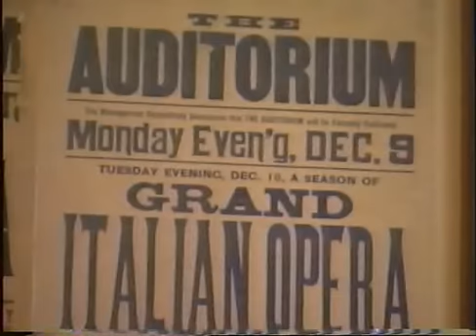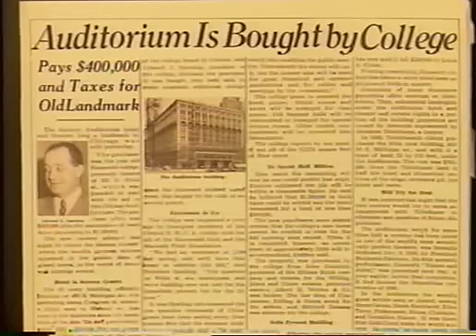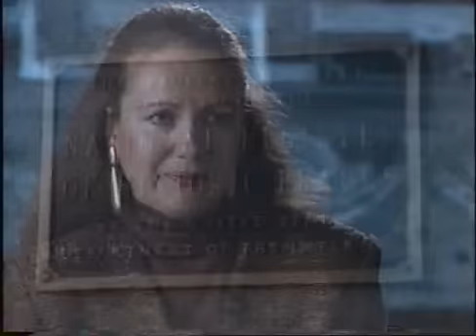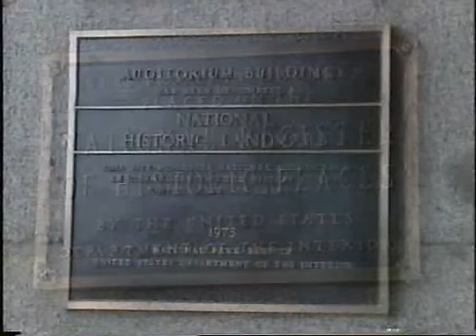Charles Middleton of Roosevelt U. on TAPED WITH RABBI DOUG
Charles Middleton, Ph.D. - President of Roosevelt University talks in 2007 about the history of the college and about the history of the Auditorium Theatre, on
"TAPED WITH... RABBI DOUG" .